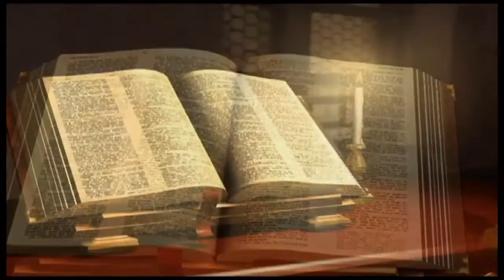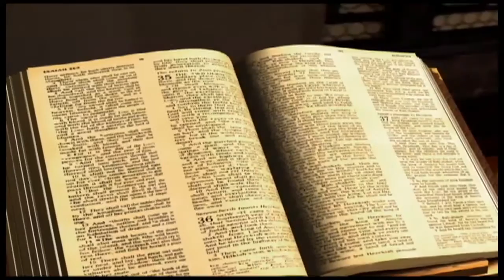Genèse chapitre 23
1

La vie de Sara fut de cent vingt-sept ans : telles sont les années de la vie de Sara.
2

Sara mourut à Kirjath-Arba, qui est Hébron, dans le pays de Canaan; et Abraham vint pour mener deuil sur Sara et pour la pleurer.
3

Abraham se leva de devant son mort, et parla ainsi aux fils de Heth :
4

Je suis étranger et habitant parmi vous; donnez-moi la possession d'un sépulcre chez vous, pour enterrer mon mort et l'ôter de devant moi.
5

Les fils de Heth répondirent à Abraham, en lui disant :
6

Ecoute-nous, mon seigneur ! Tu es un prince de Dieu au milieu de nous; enterre ton mort dans celui de nos sépulcres que tu choisiras; aucun de nous ne te refusera son sépulcre pour enterrer ton mort.
7

Abraham se leva, et se prosterna devant le peuple du pays, devant les fils de Heth.
8

Et il leur parla ainsi : Si vous permettez que j'enterre mon mort et que je l'ôte de devant mes yeux, écoutez-moi, et priez pour moi Ephron, fils de Tsochar,
9

de me céder la caverne de Macpéla, qui lui appartient, à l'extrémité de son champ, de me la céder contre sa valeur en argent, afin qu'elle me serve de possession sépulcrale au milieu de vous.
10

Ephron était assis parmi les fils de Heth. Et Ephron, le Héthien, répondit à Abraham, en présence des fils de Heth et de tous ceux qui entraient par la porte de sa ville :
11

Non, mon seigneur, écoute-moi! Je te donne le champ, et je te donne la caverne qui y est. Je te les donne, aux yeux des fils de mon peuple : enterre ton mort.
12

Abraham se prosterna devant le peuple du pays.
13

Et il parla ainsi à Ephron, en présence du peuple du pays : Ecoute-moi, je te prie ! Je donne le prix du champ : accepte-le de moi; et j'y enterrerai mon mort.
14

Et Ephron répondit à Abraham, en lui disant :
15

Mon seigneur, écoute-moi! Une terre de quatre cents sicles d'argent, qu'est-ce que cela entre moi et toi? Enterre ton mort.
16

Abraham comprit Ephron; et Abraham pesa à Ephron l'argent qu'il avait dit, en présence des fils de Heth, quatre cents sicles d'argent ayant cours chez le marchand.
17

Le champ d'Ephron à Macpéla, vis-à-vis de Mamré, le champ et la caverne qui y est, et tous les arbres qui sont dans le champ et dans toutes ses limites alentour,
18

devinrent ainsi la propriété d'Abraham, aux yeux des fils de Heth et de tous ceux qui entraient par la porte de sa ville.
19

Après cela, Abraham enterra Sara, sa femme, dans la caverne du champ de Macpéla, vis-à-vis de Mamré, qui est Hébron, dans le pays de Canaan.
20

Le champ et la caverne qui y est demeurèrent à Abraham comme possession sépulcrale, acquise des fils de Heth.